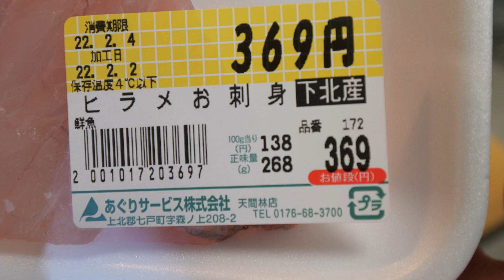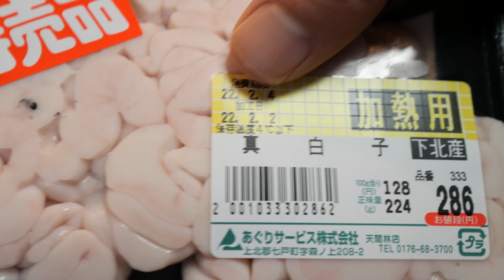激安のヒラメがあったので刺し身にして食べた。白子も多分安い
こんな値段で売ってるヒラメは見たことないです。青森県は魚介やっぱり安いと思う。ちゃんと切ればもっと美味しく食べられたかも。反省。